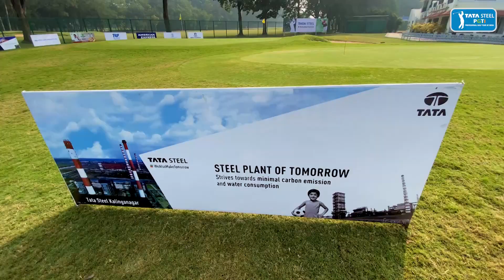TATA Steel Tour Championship 2022: Round 3 Highlights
Chikkarangappa S of Bengaluru stormed into the third round lead after firing a sublime 10-under 62, the week’s lowest score so far. Chikka’s total moved to 17-under 199 giving him a one-shot advantage at the Rs. 3 crore TATA Steel Tour Championship 2022, the TATA Steel PGTI’s season-ending event being played at the Beldih and Golmuri Golf Courses in Jamshedpur.

Fourteen-time PGTI winner Chikka (66-71-62), who has been a runner-up on two previous occasions in Jamshedpur, once at the 17th TATA Open 2018 and then again at the TATA Steel Tour Championship 2020, zoomed 12 spots from his overnight tied 13th following his extraordinary third round effort that featured two early eagles.